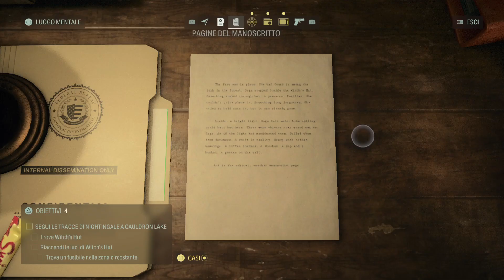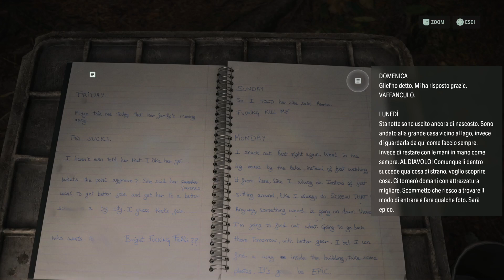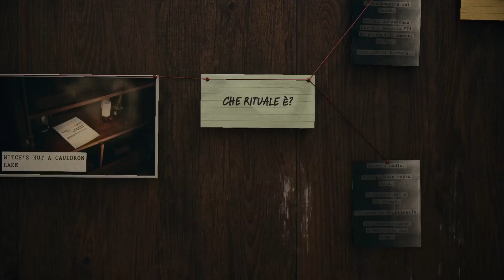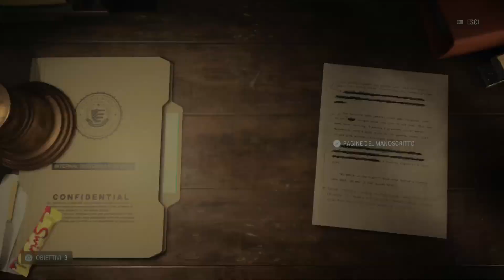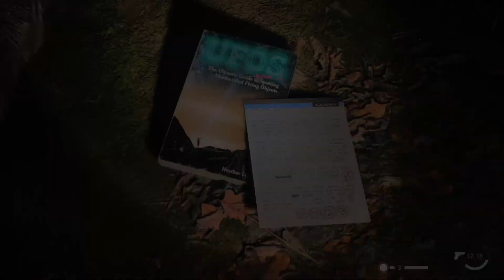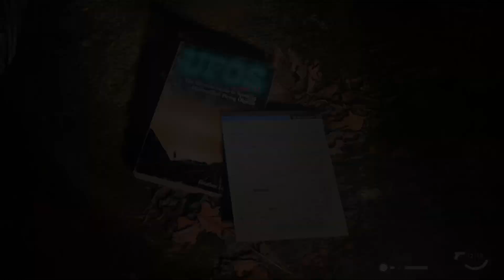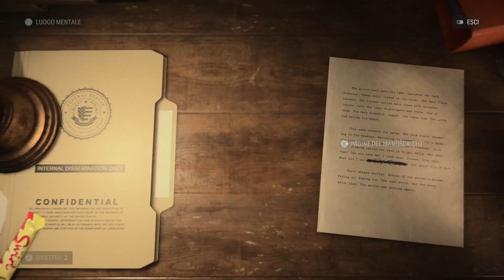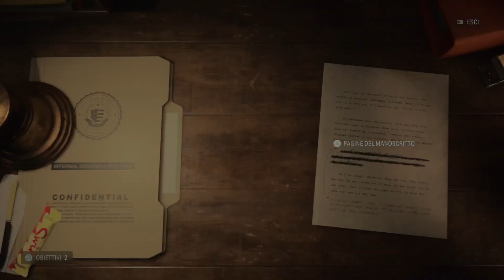"Fuoco, cammina con me" Alan Wake 2 Gameplay Ita - Capitolo 4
Under the Sycamore Trees, nella sovrapposizione, oltre la soglia, verso la Loggia Nera, il cuore è necessario per il rituale e va dato in pasto a una strega